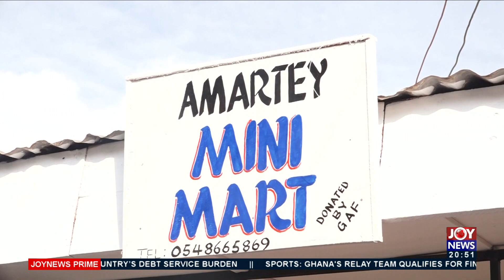Armed Forces honours Olympian Prince Amartey - Joy News Prime (5-8-21)